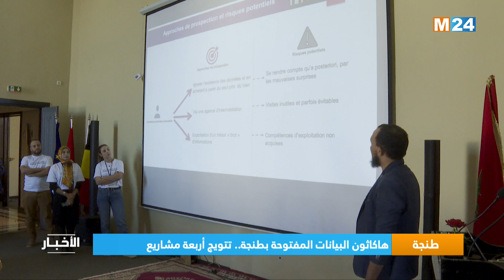‎⁨هاكاثون البيانات المفتوحة بطنجة.. تتويج أربعة مشاريع⁩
توجت أربعة مشاريع بجوائز في إطار النسخة الأولى من هاكاثون البيانات المفتوحة، حول تطوير حلول مبتكرة ذات وقع اجتماعي باستخدام البيانات المفتوحة، وهي الفعالية التي اختتمت أمس الأربعاء بطنجة.

لمتابعتنا

لتحميل التطبيق